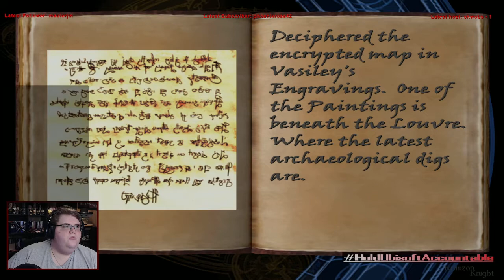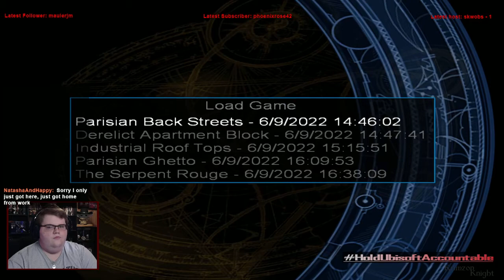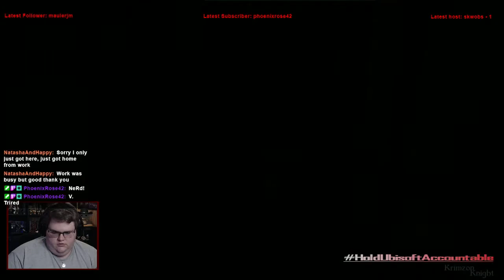Tomb Raider Tuesdays! | Tomb Raider: Angel of Darkness | Episode 1 – And Somehow She Lived!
Here we continue our trend with Tomb Raider Angel of Darkness!!

I stream Mondays through Thursdays from 2pm US Central to 5 pm US Central.

Substance Abuse: samhsa.gov/find-help/national-helpline